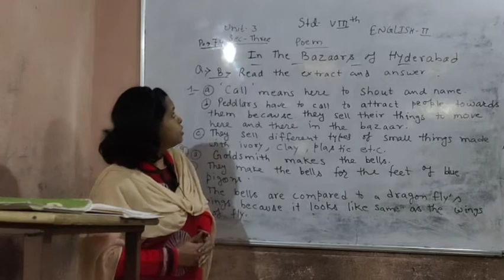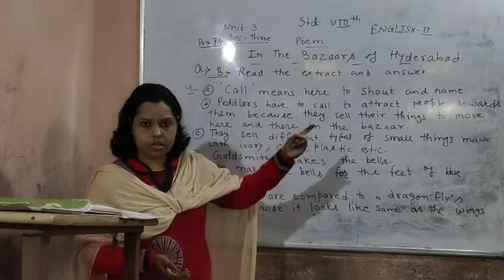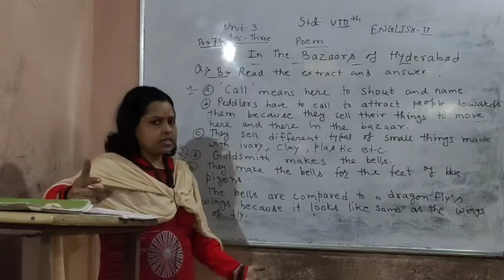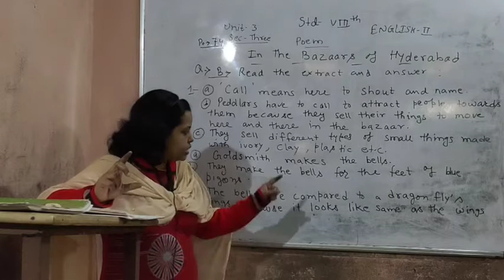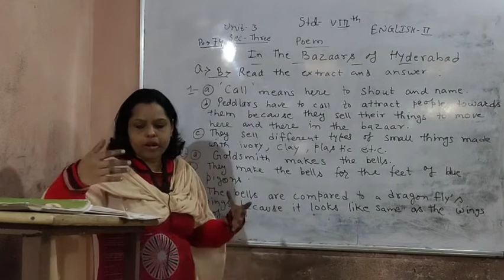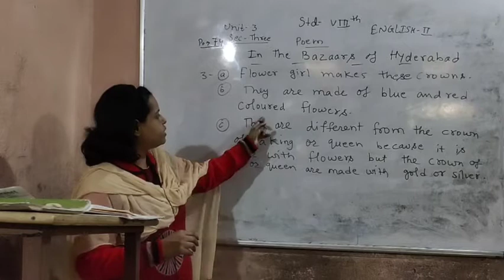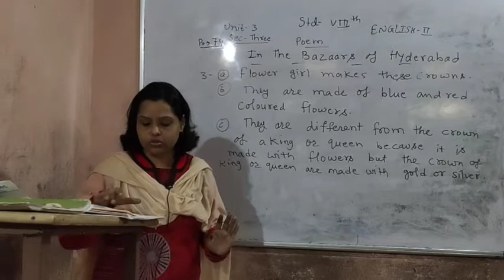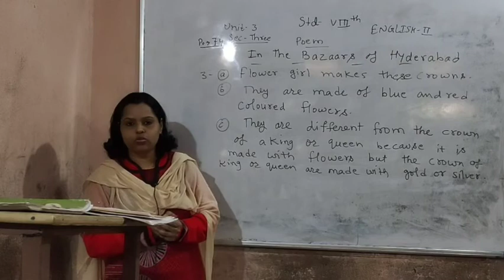English Literature Class - VIII Chapter - 7